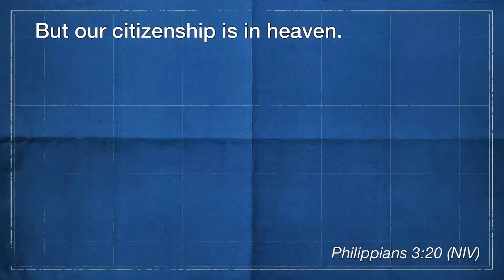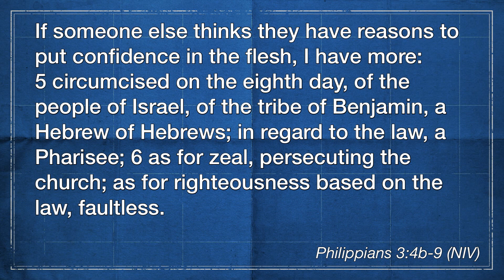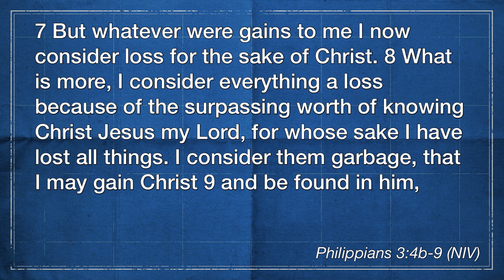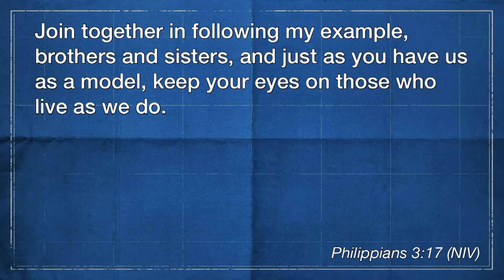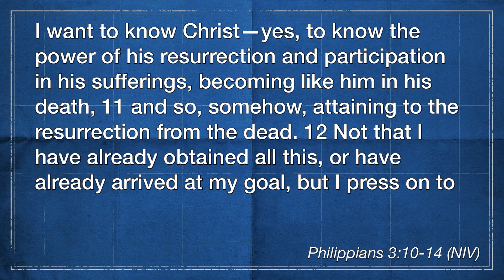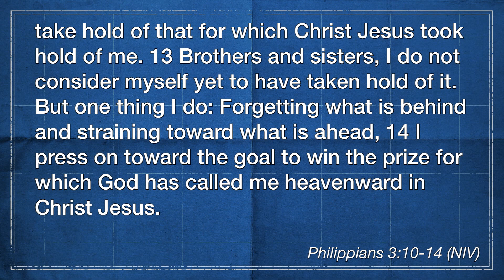Spiritual Mind Medical Center